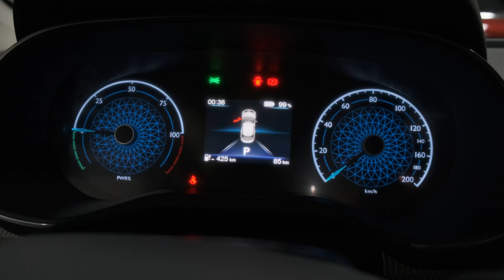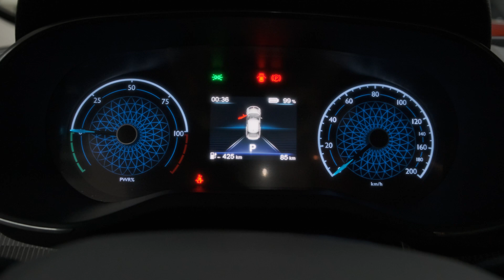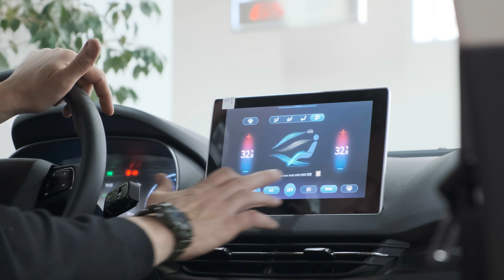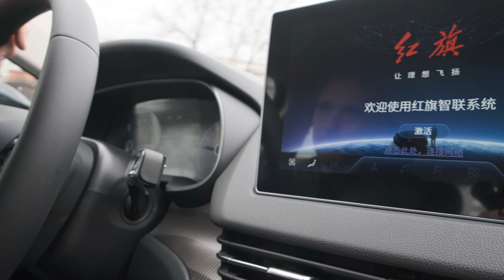Hongqi Е-QM5, еще не давно на нем ездили ТОЛЬКО члены правительства Китая | Теперь можете и вы!!!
🔰 В этом выпуске:
0:05 Введение
0:40 E- QM5
1:00 Характеристики автомобиля
1:45 Экстерьер
2:50 Под капотом
5:05 Интерьер
11:11 На дороге
14:35 На подъемнике
15:52 Выводы

✅ Купить электромобиль можно по ссылке

❗ Ввозная пошлина - 15% стоимости электромобиля
❗ Электричка.рус - подберем и доставим любой электромобиль под заказ из Китая;
❗ Оформим все документы под ключ.

 🔹 СБКТС
 🔹 Глонасс
 🔹 ЭПТС